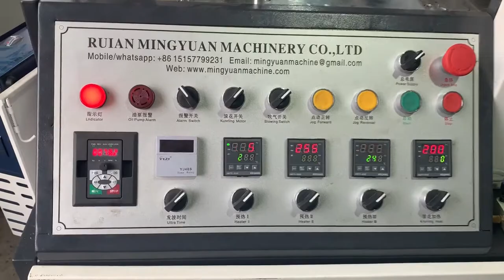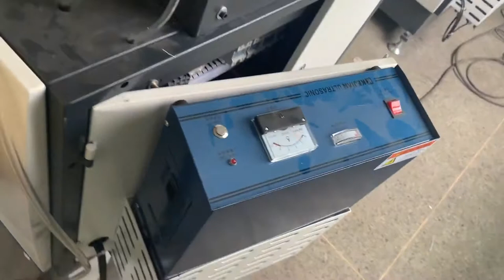JBZ-OCM12 Single Plate Simple Model Paper Cup Machine with Counting system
JBZ-OCM12 High speed ultrasonic heater paper cup machine can finish the whole process including paper feeding, side sealing, cup bottom punching & feeding, heating, knurling, cup-top curling, cup stacker. It is the best choice for making paper cups. Machine can run stably at 75 PCS each min without any troubles. These paper cups are suitable for both hot and cold drinking , such as coca cola, ice cream and coffee etc.